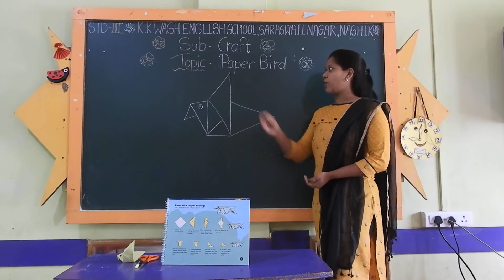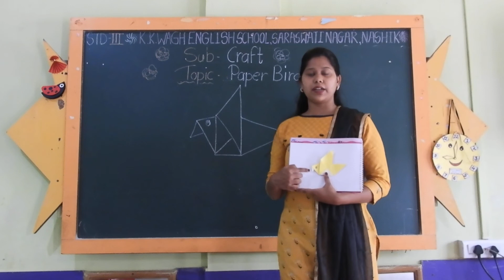Standard 3rd Subject Craft Topic- Paper Bird